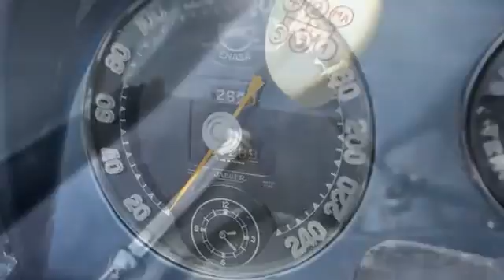1954 Pegaso Z 102 Series II Cabriolet by Saoutchik Spain s supercar